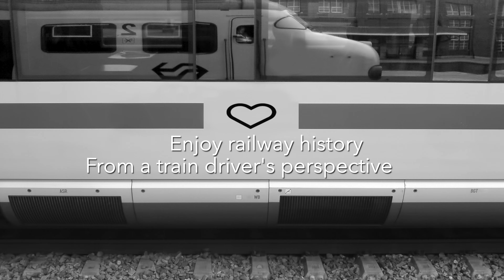🇩🇪 Cab Ride 1957: Gelders Smalspoormuseum Heteren 25/8/2021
Today Cabview Heritage is a guest at the Gelders Narrow Gauge Museum near Heteren. After an extensive and interesting tour, we will make a return trip on the route that is located on the site of a brick factory, which you can also visit. The pulling power is provided by a 2800 kg Diema from 1957. In his early years this locomotive worked at the Purit factory in Klazienaveen. We first shunt to the turntable where the nose is set in the right direction. If you see this, don't you also want to visit this nice museum? Enjoy watching!

# Key Highlights of This Video:
1. Real-Life Train Driving Experience: You’ll feel like you’re in the driver’s seat, experiencing everything from the exhilarating acceleration to the smooth arrival at our destination.
2. Stunning Visuals: Sit back and enjoy the breathtaking scenery as we speed through the diverse landscapes of the Dutch countryside.
3. Cultural Landmarks: Look out for notable landmarks and quaint towns as we pass by.
4. Unmatched Views: Experience stunning scenery that you won't find when flying high in the air or sitting in a car stuck in traffic. With train travel, you get the best possible view at ground level, allowing you to soak in the lush landscapes, charming historical towns, and vibrant urban cityscapes of the Netherlands!

# Why You Should Watch This Video:
Train driving is more than just a career; it’s an exhilarating lifestyle imbued with passion and adventure. Whether you're an ardent train lover, an aspiring train driver, or simply curious about this fascinating profession, my channel is tailor-made for you!

# Want to Buy Me a Cookie?
If my work resonates with you and you'd like to show your support, think about contributing to the Cabview Holland Cookie Fund! Your support helps me create even more extraordinary experiences!

# Consider Being Part of the Cabview Holland Community!
Would you like to delve deeper into the enchanting universe of railways and support Cabview Holland simultaneously? If you love these journeys as much as I enjoy sharing them, consider supporting Cabview Holland and gaining access to exclusive content. Experience early access to new uploads and find a treasure trove of hidden gems in our “Reserve Buffer” playlist!

# Call to Action:
Don’t miss the opportunity to join me on this intriguing journey!

# adventure inside a train behind the scenes train driving breathtaking train ride cabview experience discover dutch countryside dutch trains highlights immersive train experiences learn about trains life of a train driver luxury train ride modern train technology must-visit public transport railway adventure railway journeys railway profession insights rail transport insights real-time footage remarkable scenic beauty scenic train journey scenic wonders sightseeing speedometer stunning journey stunning rail landscapes the thrill of train travel train community engagement train driving train enthusiasts train history train lovers train passion train travel tips travel community travel vlog ultimate train ride adventure unforgettable urban exploration